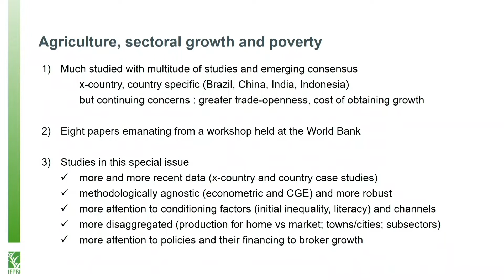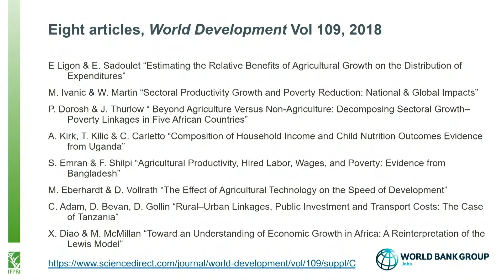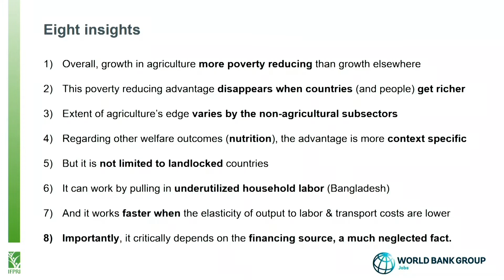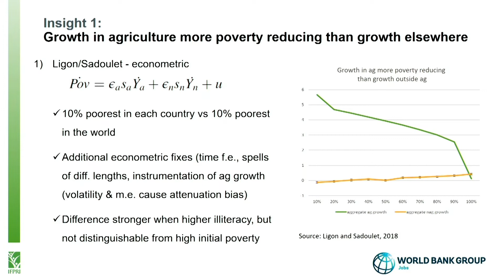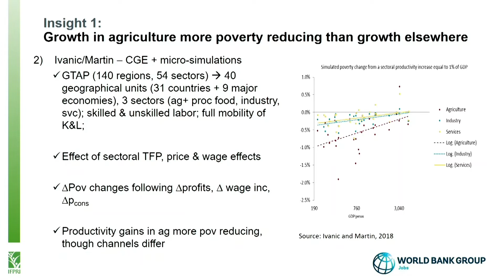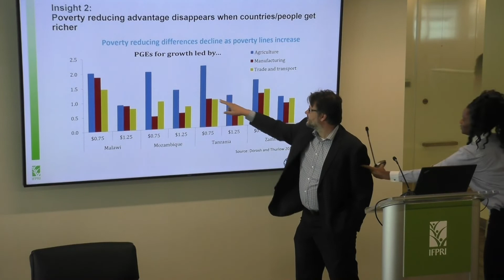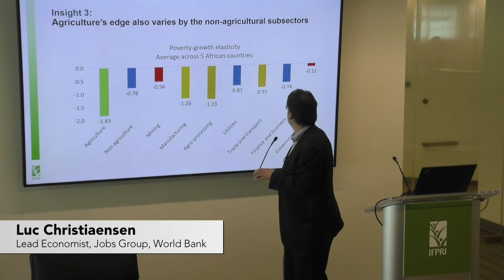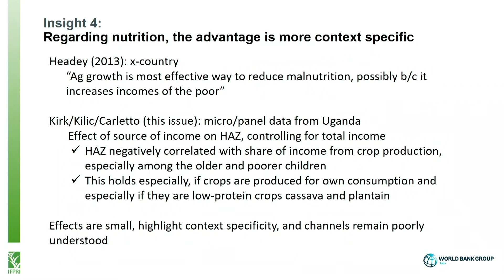Luc Christiaensen, Lead Economist, Jobs Group, World Bank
Agriculture, Structural Transformation and Poverty Reduction
Some New Insights
OCT 22, 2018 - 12:15 PM TO 01:45 PM EDT
Agricultural development has traditionally been among the most effective tools for reducing poverty and central to development efforts. But does this still stand today, as countries have urbanized and the world has opened up?

This seminar will present key results from a recent Special Issue of World Development that add important nuances to our understanding of the critical relationship between agriculture, structural transformation and poverty reduction. Using a variety of analytical techniques, the authors, including IFPRI researchers, address the relative effectiveness of agricultural growth in reducing poverty, who benefits, where it works best, and how financing affects the outcomes.